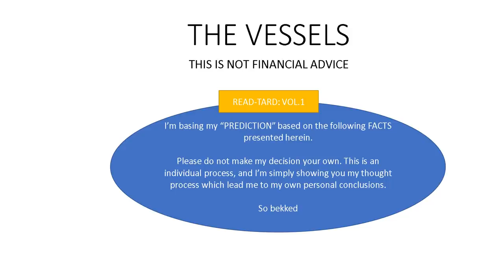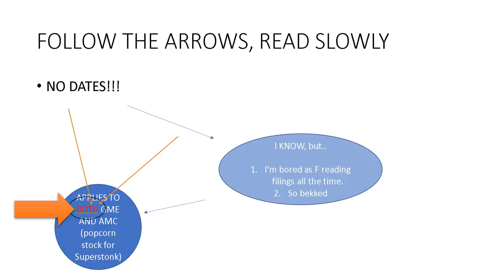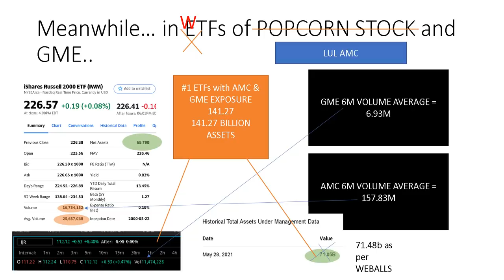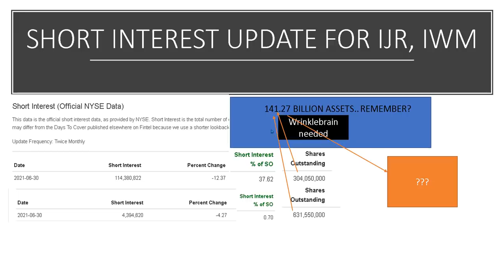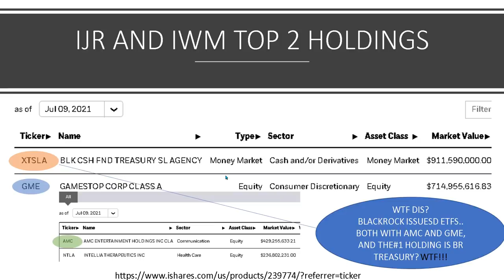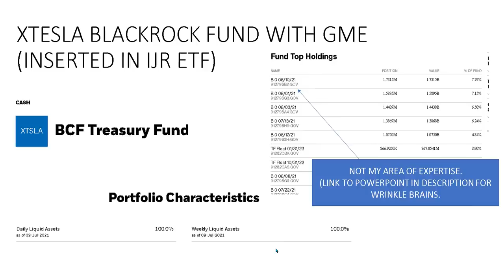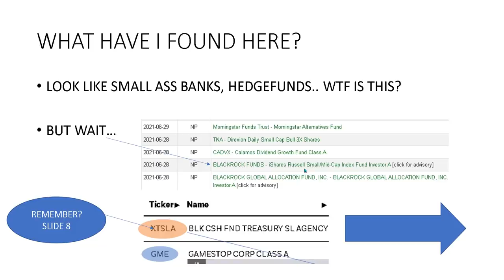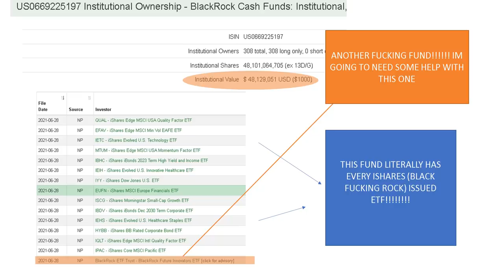IWM and IJR | GOVERNMENT INTERFERENCE?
amc gme charlie'svids MOASS DD PLEASE SHARE THIS!

AMC = IWN
GME = IJR

THIS IS INSANITY.

LET'S GOOOOOOOOOOOOO!!

I'll continue looking later, but I need help answering a few questions first.

XTSLA FUND

THIS VIDEO WILL BE AVAILABLE IN 18 LANGUAGES